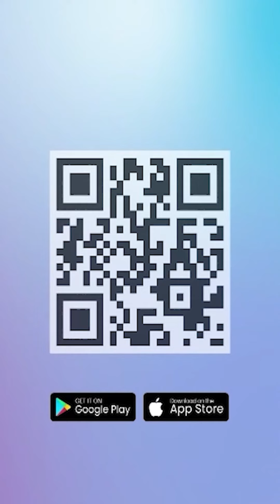Beredar Bocoran Golkar Dapat 5 jatah Kursi Menteri dari Prabowo, Petinggi Partai Buka Suara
TRIBUN-VIDEO.COM - Ketua Dewan Pembina Bappilu Partai Golkar, Idrus Marham mengaku mendapat bocoran bahwa partainya mendapat jatah lima menteri di kabinet Prabowo-Gibran.

Kendati demikian, Idrus belum bisa memastikan kebenaran kabar tersebut.

Idrus menyebut Golkar menyerahkan sepenuhnya keputusan kepada Prabowo.

"Tidak ada masalah, tetapi Golkar dia di samping ada peran-peran struktural dengan jabatan-jabatan yang ada. Yang disampaikan itu (5 kursi) dengar-dengarnya begitu. Kalau tambah alhamdulillah, enggak tambah kita ada peran-peran lain ya Golkar itu," ujar Idrus, Kamis.

Idrus belum mau berkomentar perihal siapa saja kader Golkar yang bakal duduk di kursi menteri.

Menurutnya, hal tersebut menjadi kewenangan Airlangga Hartarto sebagai ketua umum.

Artikel ini telah tayang di Tribunnews.com dengan judul Beda Respons PAN, NasDem, PBB, hingga PKB soal Jatah Menteri Kabinet Prabowo, Ada yang Khawatir,
Penulis: Jayanti TriUtami
Editor: Bobby Wiratama
VP: Yonatan Krisna Halman Tri Santosa